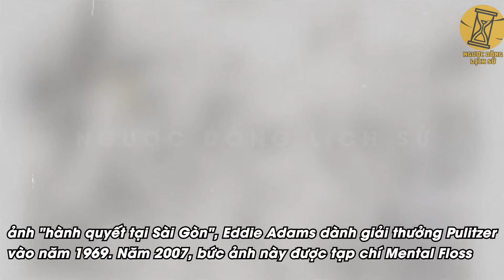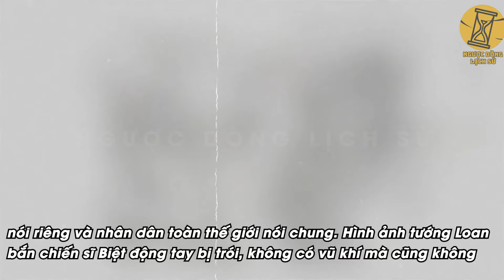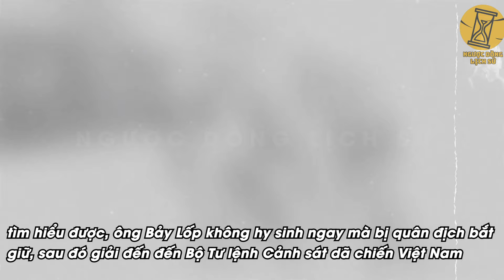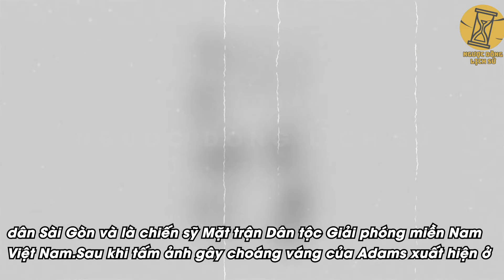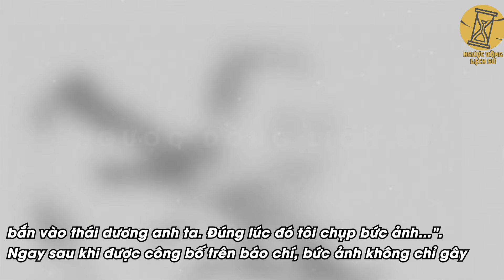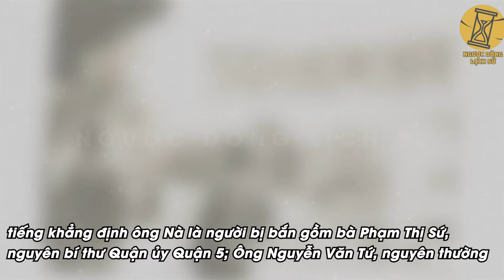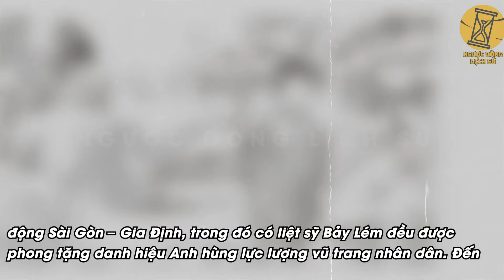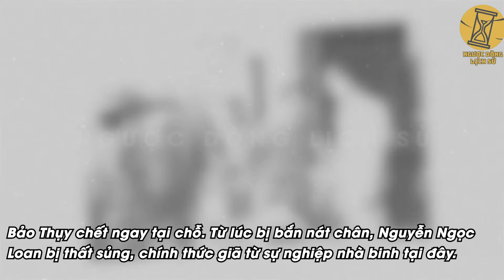Trận Đòn Chí Tử Khiến Tướng VNCH Nguyễn Ngọc Loan Mất Lon Chuẩn Tướng Và Danh Tính Người Lính GPQ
Năm 1968, trong khi cuộc chiến tranh Việt Nam đang bước vào giai đoạn gay cấn, ác liệt thì sự xuất hiện của bức ảnh “Hành quyết tại Sài Gòn” khiến cho cả thế giới bàng hoàng, sửng sốt. Nó trở thành một trong những biểu tượng tàn nhẫn nhất của cuộc chiến tranh Việt Nam. Và nhân vật chính trong bức ảnh này không ai khác chính là Nguyễn Ngọc Loan đã đồ tể cầm lon chuẩn tướng của VNCH và nạn nhân của hắn là một chiến sĩ thuộc lực lượng Biệt động Sài Gòn. Nguyễn Ngọc Loan phải sống tiếp cuộc đời đầy bi thảm theo đúng luật nhân quả để trả giá cho tội ác man rợ mình gây ra, nhưng ít ai nhắc tới số phận của chiến sĩ kia ra sao sau khi tấm hình này được chụp. Anh là ai? còn sống hay đã chết? có phải chịu sự trả thù của bè lũ VNCh hay không?